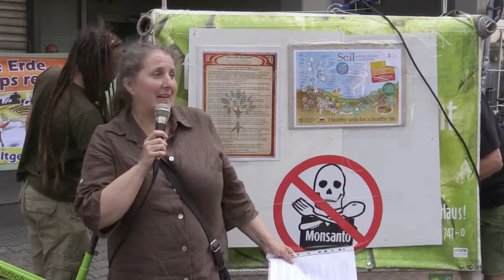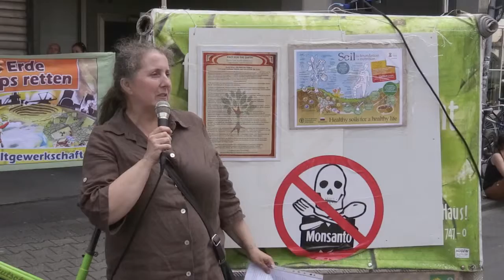MAM2016 goes TERRA VIVA MARCH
Kundgebung am Carlsplatz: Redebeitrag von Olivia Tawiah, Organisatorin des TERRA VIVA MARCH Düsseldorf am 4. Juni 2016